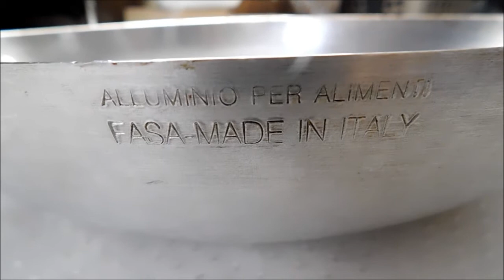Aluminum Frying Pan with STAINLESS STEEL HANDLE, MADE IN ITALY COOKWARE in HomeGoods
Alimenti Professional Aluminum Frying Pan,
ALUMINUM HANDLE STAINLESS STEEL MADE IN ITALY COOKWARE in HomeGoods
FRYING PAN BASIC PURE 99.5% FASA ALUMINUM HANDLE STAINLESS STEEL MADE IN ITALY COOKWAREProduct Description
• Included: 1 12.5 Inch Fry Pan(s)
• Features: Oven Safe, Heat Resistant Handle, Even Heating
• Cooktop Compatibility: Gas, Electric
• Manufacturer Warranty: Lifetime Limited
• Maximum Temp (f): 550 Degrees F
• Base Material: 100% Aluminum
• Care: Hand Wash
• Country of Origin: Imported